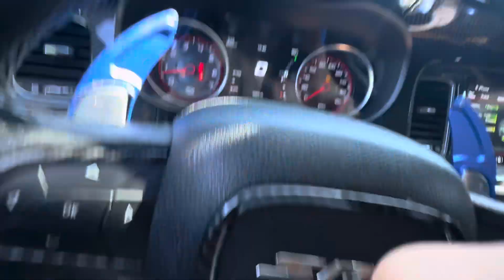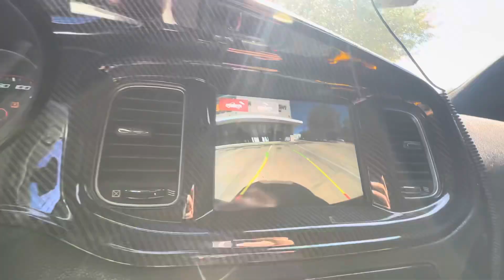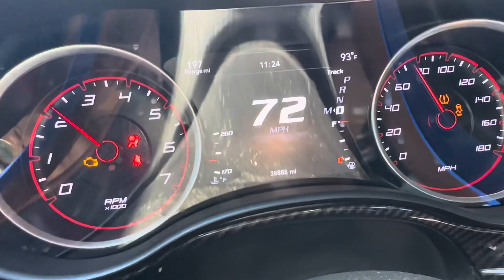LAST POV DRIVE IN MY SCATPACK😰